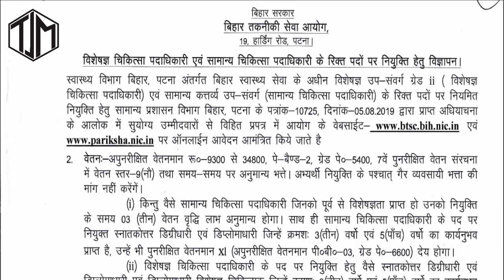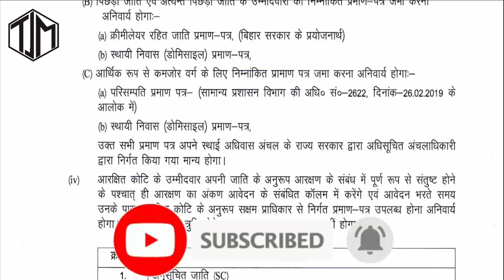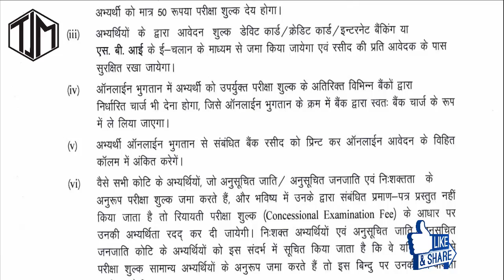6520 Vacancies in state government offices in Hindi || BTS || Sarkari Naukri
The video will tell you about an important job in the State Government, Bihar Technical Service Commission (BTSC) is recruiting 6437 Specialist Medical Officer & General Medical Officer in 2019. Public notice has been published by the concerned department. Eligible candidates can apply through Online on or before 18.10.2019.

Your favorite The Jobs Mart YouTube channel shares various types of government jobs such as rail jobs, bank job, police job, rrb, upsc, wbcs, hrb, ssc, psc, nurse job or nursing job, municipality job, army, navy, air force and other military job news, constable, si etc. and job notice also. Various types of state government and central government job news we tried to reach out to you very first.

btsc,
bihar job,
job in bihar,
bihar vacancy,
medical job,
medical vacancy,
sarkari job,
sarkari job 2019,
sarkari news,
job news today,
job news,
ibps,
today news,
online jobs,
govt jobs,
government jobs,
ssc,
rrb,
job,
jobs,
apprentice,
anganwadi,
sarkari,
clerk,
clerk job,
job in clerk,
nurse,
nurse job,
army,
result,
news today,
abp news,
job search,
job alert,
psc,